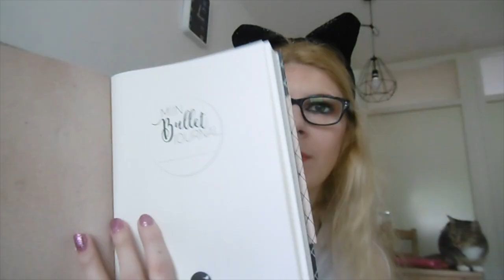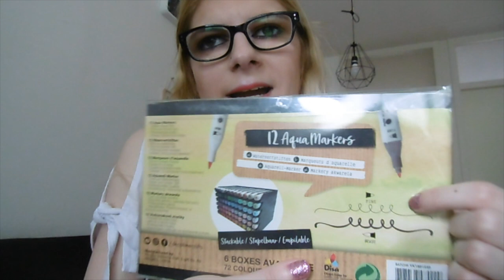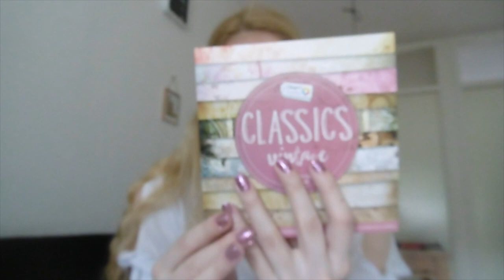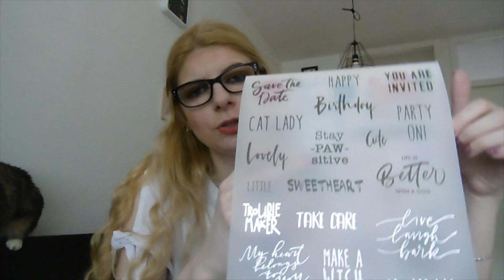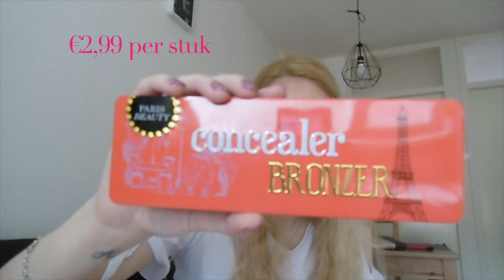Mega Shoplog Juni 2019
Ik heb geshopt en laat jullie mijn aankoopjes zien.